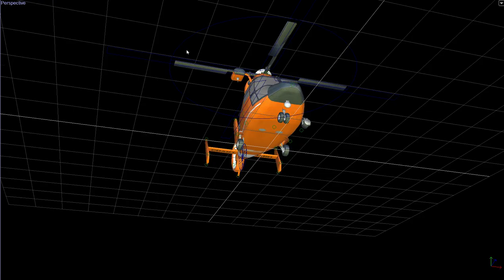MH 65 Cartoon Dolphin Tour in Phoenix Builder app.